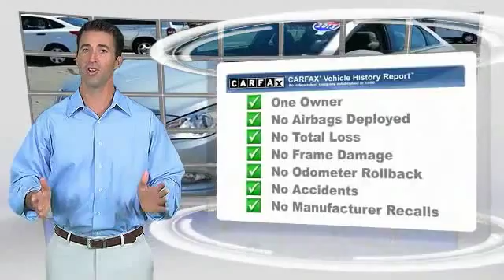2013 Hyundai Sonata Causeway1! NDH684422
2013 Hyundai Sonata SE

Causeway Cars
375 New Jersey 72

Carsmart Certified, *LOW MILES*, Comprehensive 100+ point inspection! 6 Month 6,000 Mile Limited warranty!, 5 day 500 mile buy back guarantee! Complimentary carfax history report!, Complimentary Oil Changes and loaner cars! Plus available EXTENDED protection available!, And Buy Smart with Carsmart Certified best in class benefits. Low no haggle pricing!.Please don't hesitate to give us a call! We value you as a customer and would love the chance to get you in this good-looking 2013 Hyundai Sonata. U.S. News Best Cars reports the Hyundai Sonata remains competitive in its class, thanks to high fuel economy estimates, modern styling and a spacious cabin. This outstanding Hyundai is one of the most sought after used vehicles on the market because it NEVER lets owners down.Every pre-owned vehicle comes with the Causeway Advantage. Complimentary oil changes for the life of the vehicle, loaner cars, and multi point safety inspections. Ask us how you can make money using our Causeway Referral Program.